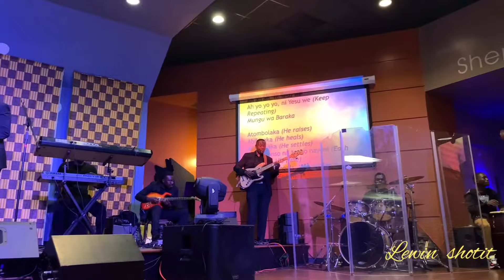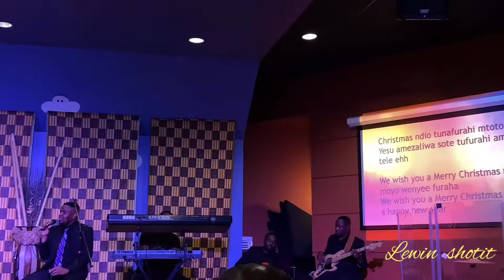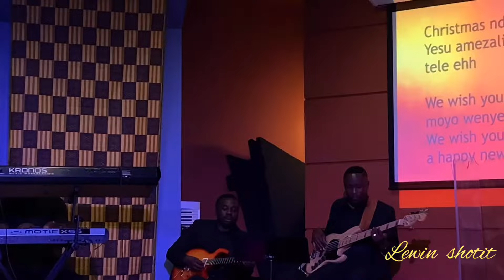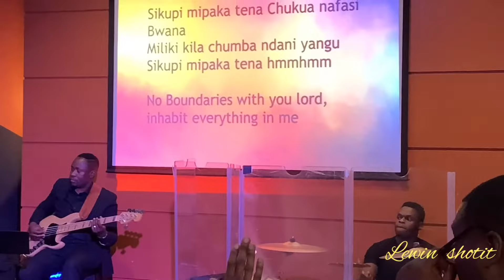Swahili Night Of Worship Houston Texas 11/2019 Part 1 . Children and Main Worship Team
A night of Worship in Swahili in Houston Texas 2023

shot with iphoneXSMax DJIOsmomobile2 gimbal

Shot with iphoneXSMax using DJIosmomobile2 gimble .